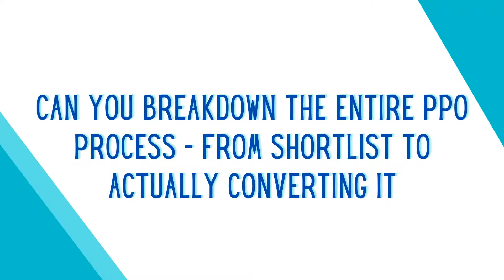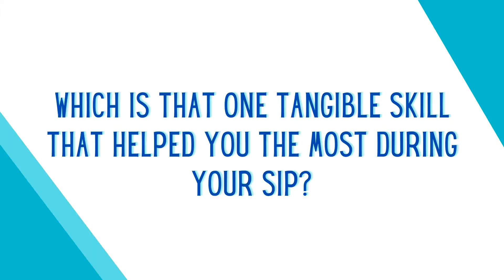PPO Stories, Ep.1 ~ Aishwarya Mallick, Tata Steel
With the much-awaited SIP knocking at the door, IIM Shillong presents 'PPO Stories' - a short conversation with 2nd-year participants who bagged PPOs at their dream companies.

Aishwarya Mallick from PGP19 shares her experience and learning at Tata Steel. She outlines her entire journey, focusing on the challenges that she faced, and the skills that helped her stand out.